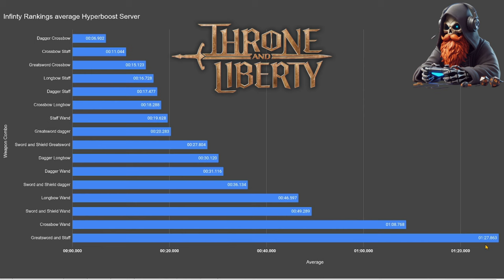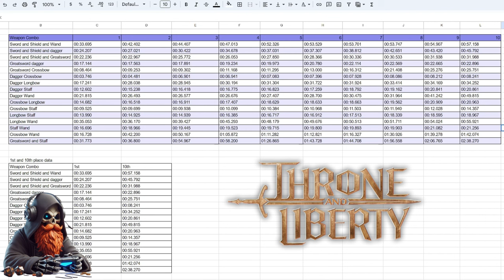Throne and Liberty Damage rankings, Gate of Infinity 8/13–8/20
Damage rankings for Throne And Liberty's Gate of Infinity mode. 8/13–8/20. On the Korean Hyperboost Server.